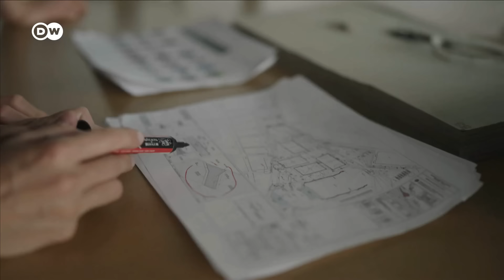Wasser für alle in Mexiko-Stadt | Global Us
Mexiko-Stadt leidet unter einer dramatischen Wasserkrise. Ein Viertel der Menschen hat nicht mehr ausreichend Trinkwasser, und der Grundwasserspiegel sinkt weiter. Doch es gibt Ideen, die Krise in den Griff zu bekommen – mit Regenwasser!